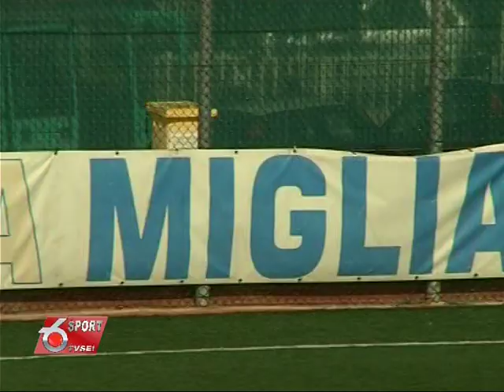Miglianico - Santarcangelo 1-0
Miglianico - Santarcangelo 1-0 - 5^ Giornata Serie D Girone F